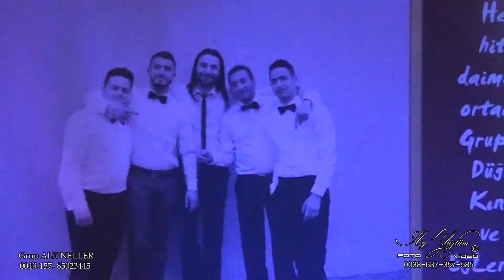Grup Altineller'den güzel türküler (Ay Yüzlüm Foto/Video)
AY YÜZLÜM
Kamera ve Fotoğraf Çekimi
Aytekin ÇETIN
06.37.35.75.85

Hiç bir Düğün Organizasyonuyla bağlı değiliz

Bizi bizden değil
Çektiğimiz Düğünlerden Sorun